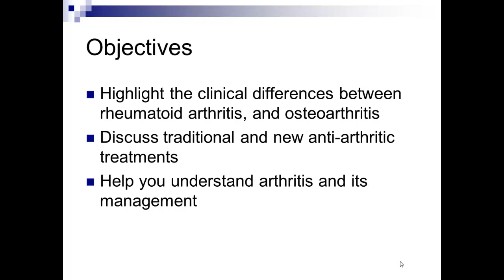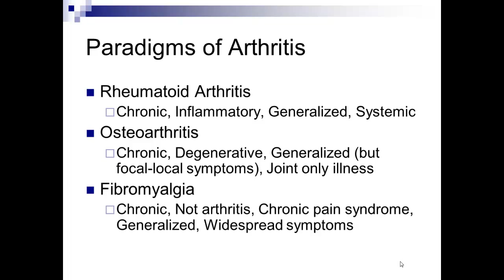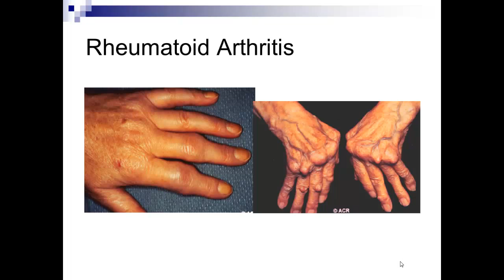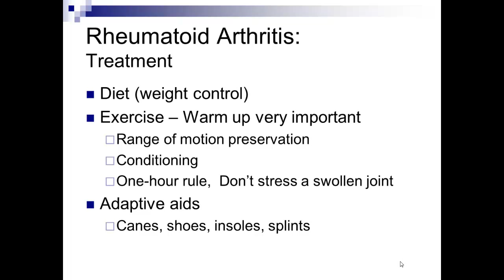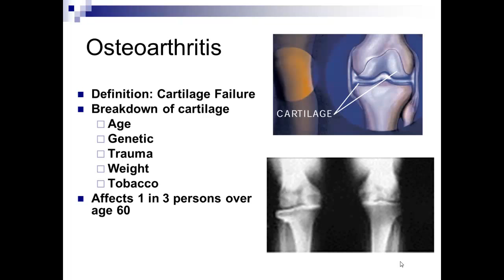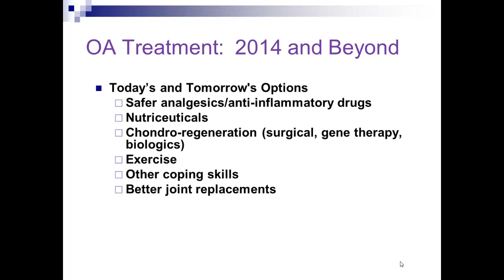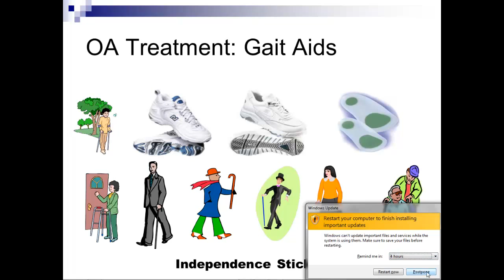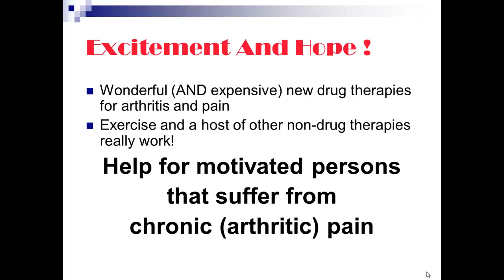Dr. Rick Chatwell: Oh, my aching joints!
Board Certified Rheumatologist, Dr. Rick Chatwel hosts "Oh, my aching joints! Could it be Osteoarthritis or RA?" on Thursday, May 15, 2014. Learn about the difference between Osteoarthritis, the form of arthritis most commonly associated with age, and Rheumatoid Arthritis, a serious autoimmune disease. Diagnoses and treatments are also discussed.